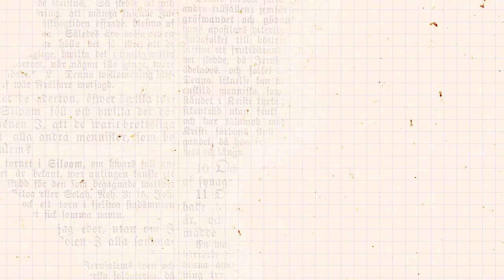Como vivem as presas que são mães?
Se uma mulher gestante com filhos de até 12 anos ou com deficiência é detida por um crime não violento, ela tem direito a cumprir pena em prisão domiciliar.  Na prática, muitas delas têm esse direito negado. Já para as que o conseguem, o regime aberto também é cheio de obstáculos que as impedem de garantir a sobrevivência da família.

Nesse vídeo, AzMina reúne dados que mostram a situação das mães presas no Brasil.